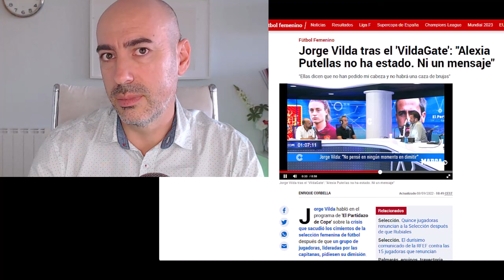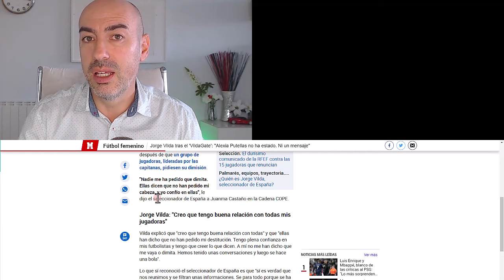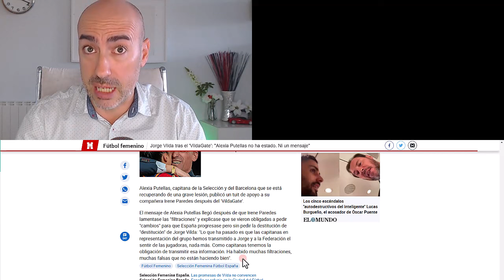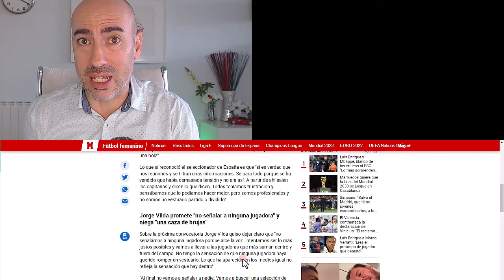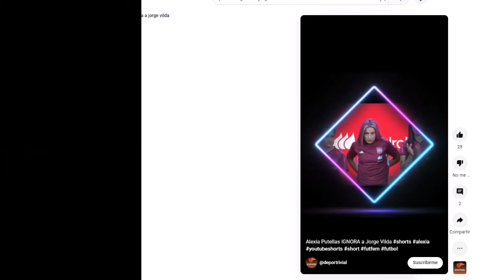📛 LA VENGANZA DE ALEXIA PUTELLAS 📛 Analizamos su relación con Jorge Vilda y con su destitución